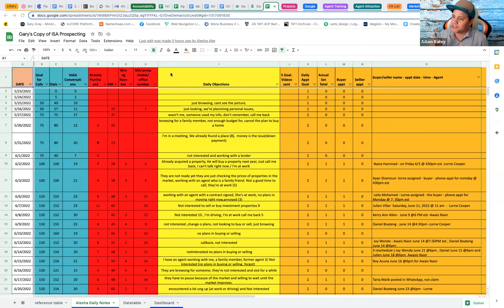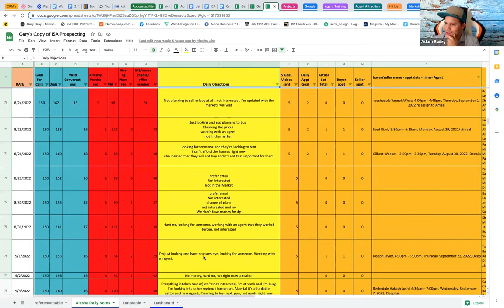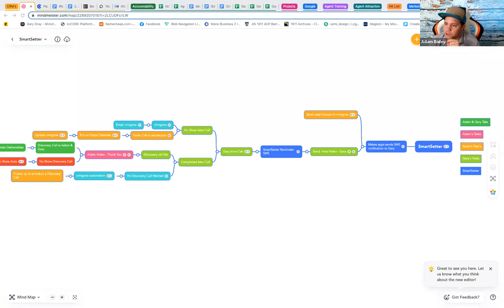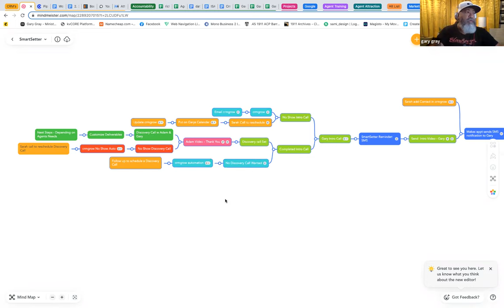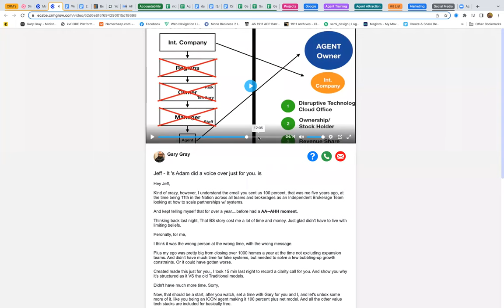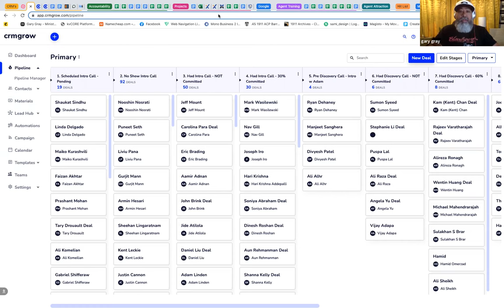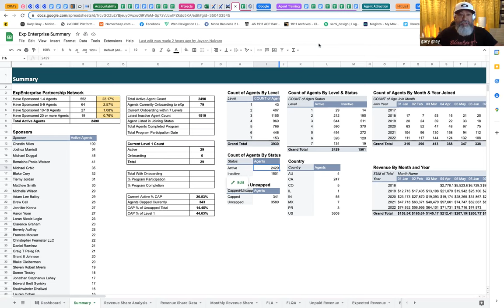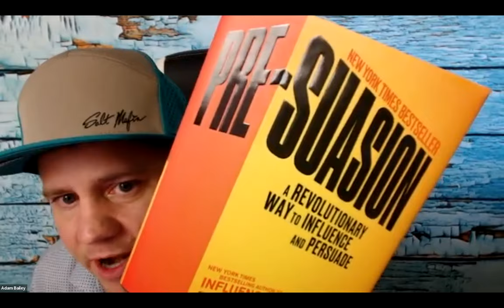Increase Realtors Production, Scale ISA Key Performance Metrics, International Real Estate Team￼￼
2- HOUR Mastermind for over 50 Agents on how to drive agent production, build a traditional and modern team, my agent recruiting full system, and ISA inside sales agents conversation tips for scale.